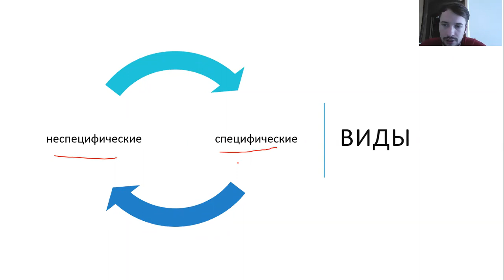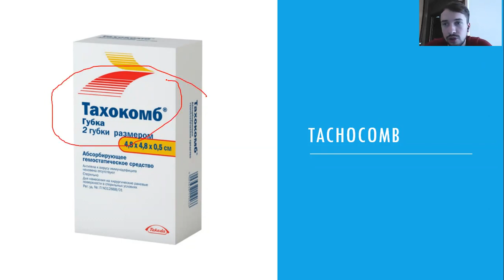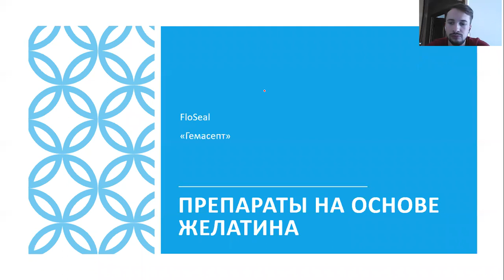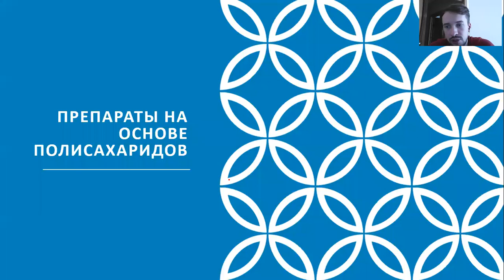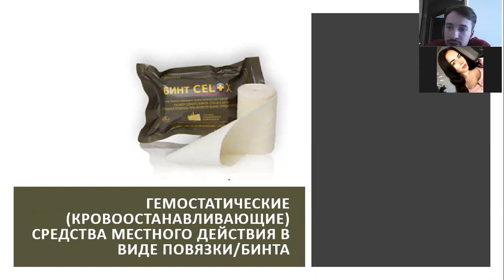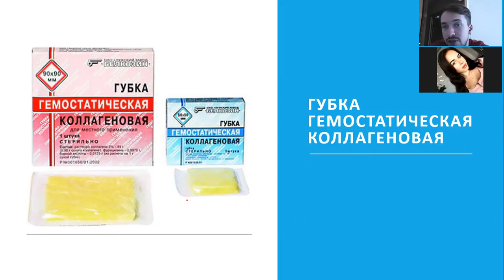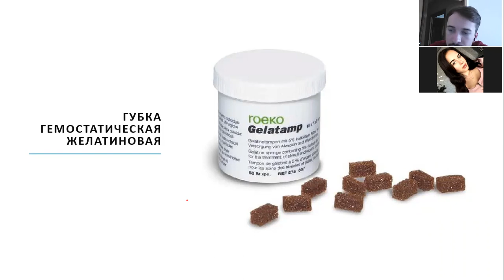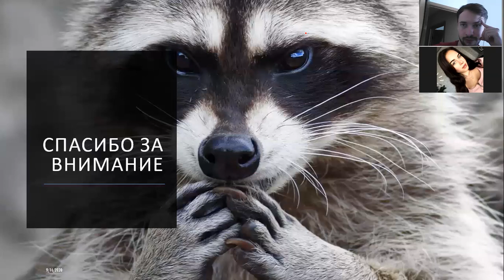Методы местного гемостаза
Гемастатические губки, пены. Показания, противопоказания. Инструкция по использованию.